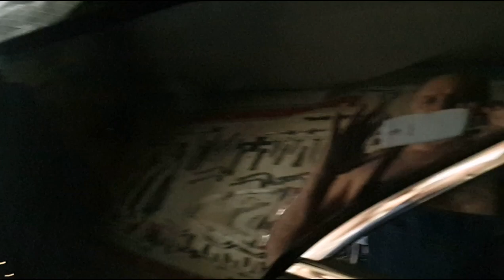PDR TOYOTA CAMRY REPAIR REAR WING - TOYOTA CAMRY ремонт вмятин крыла